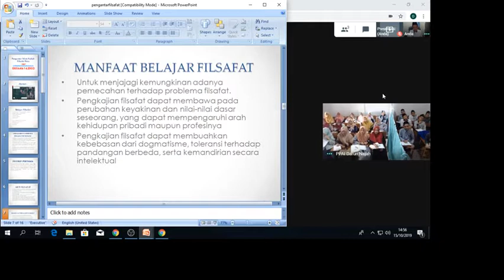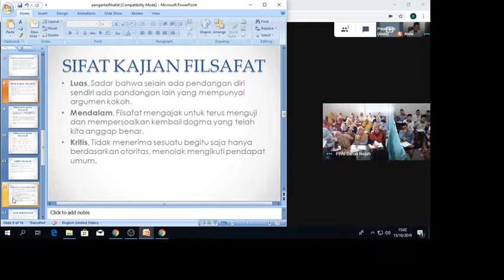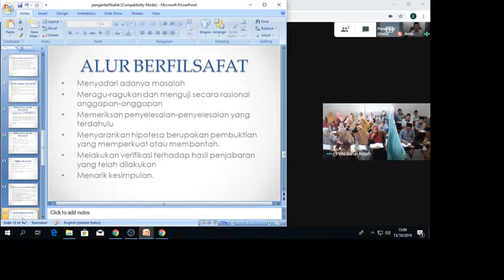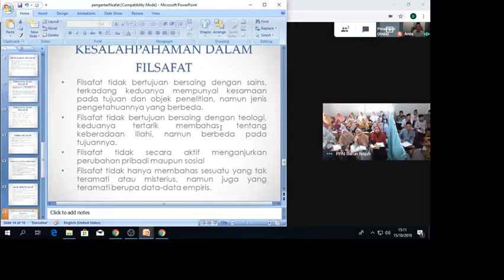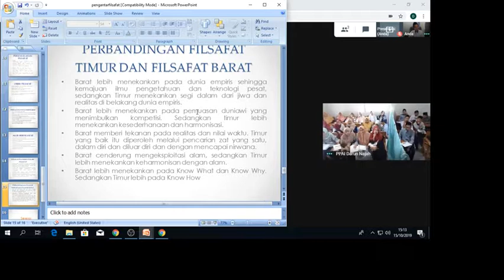Filsafat Ilmu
Pengertian Filsafat